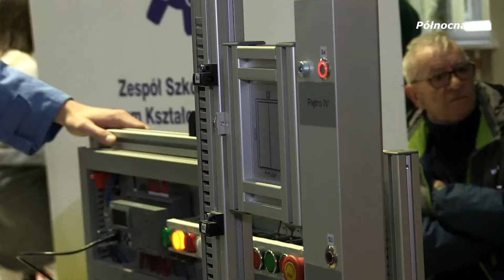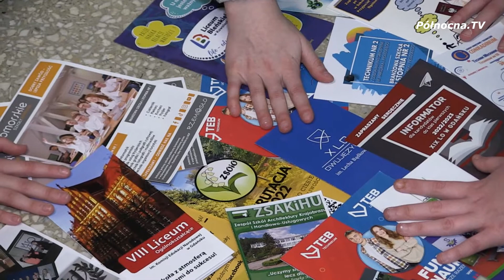Targi szkół ponadpodstawowych w Gminie Kolbudy [2022]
W Zespole Kształcenia i Wychowania w Kolbudach odbyły się wyjątkowe targi szkół ponadpodstawowych dla ósmoklasistów z Gminy Kolbudy. Na sali gimnastycznej każdy z uczniów zobaczył wiele stoisk z ciekawymi ofertami dalszego kształcenia.

Polecamy również zobaczyć:
Pływaliśmy na basenie w Aqua Centrum Kolbudy!

oraz